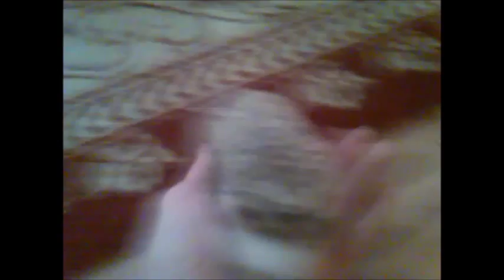My Lazy Ass African Pygmy Hedgehog / Afrički Jež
Hello every one this is my African hedgehog.
She is about 4 months old and I have her for about 1 month when this video is made.
She is really cute :3 and hyperactive.
Likes to sleep in my living room floor, in which part runs a heating duct (you can see it on the video) :D usually sleeps 2-3 hours on that spot and runs around the table freely without the supervision (previously I secured the whole room so she cant injure her self).
If you have an African hedgehog or you want to bay and have some questions you can ask :)
I will answer any of your questions :D